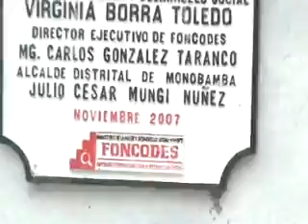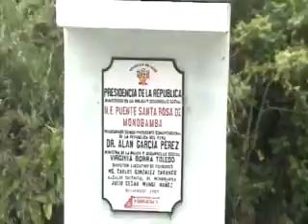Monobamba - Jauja - Perú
Leyendo las Placas de Monobamba... estan ubicadas en el puente de acceso a la pequeña ciudad...